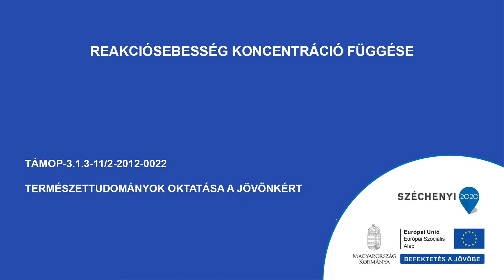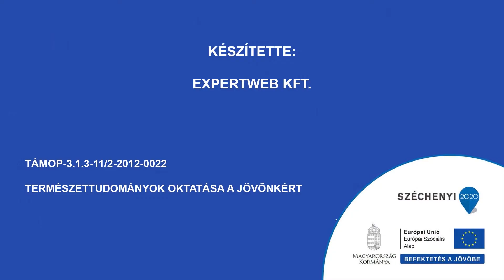Reakciósebesség koncentrációs függése